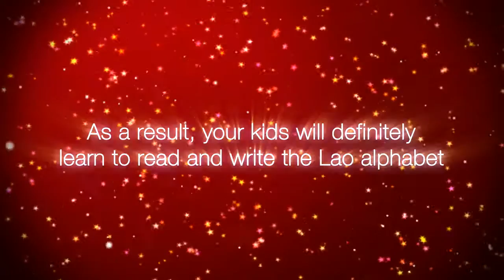Tracing Lao Alphabet App is available on the App Store !!!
Hi, My name is Souliya. Let me introduce the second app as Tracing Lao Alphabet.  This app works on iPod touch, iPhone & iPad. It is useful tool for kids to learn about how to write  and Lao Alphabet.
Now it is available on the App Store!